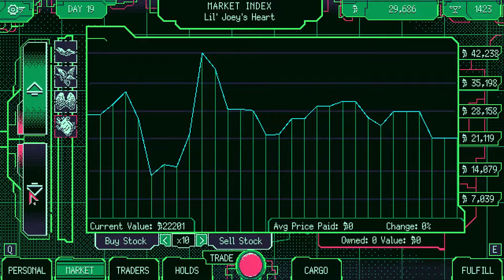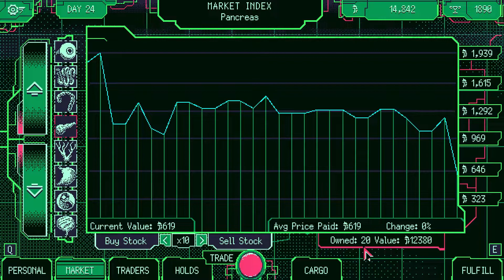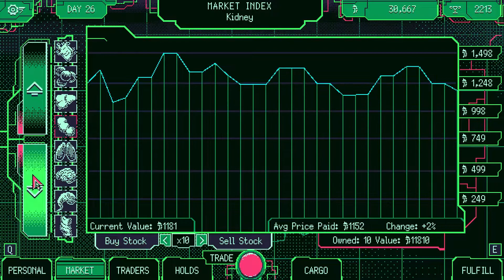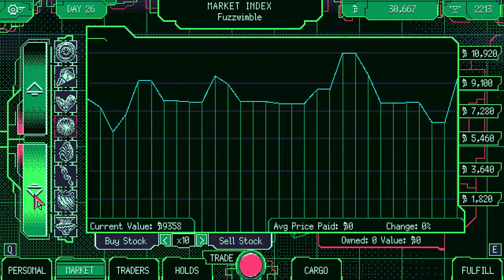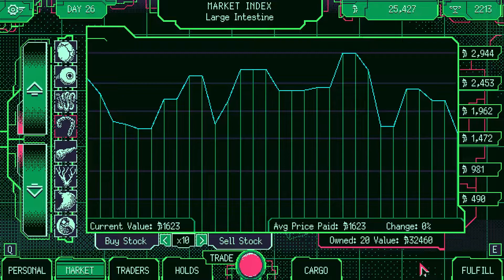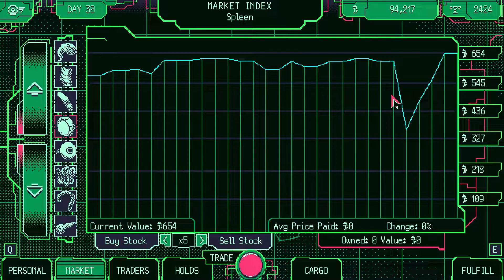[Space Warlord Organ Trading Simulator] It's buy low, sell high on the black market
Game: Space Warlord Organ Trading Simulator
Original Title: It's buy low, sell high on the black market
Stream Date: 12/11/21

About:
DistantCacophony does variety game streamin' of many kinds. Whatever I feel like playing, I will play, and nobody is gonna stop me.